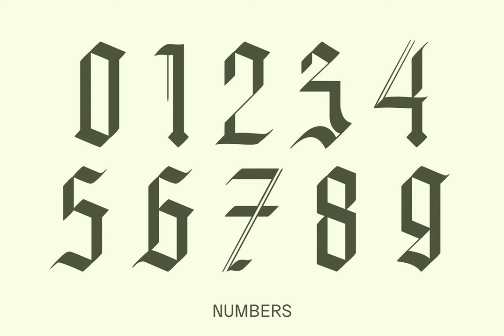Fayte Font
Download Fayte Font at YouWorkForThem

Fayte is a modern blackletter font that gives focus on contemporary display type. This vintage-made new typeface is unmistakably blackletter, However, it is accessible enough to be used across many projects, for branding, Instagram, print posters, magazines, Fashion, whatever.